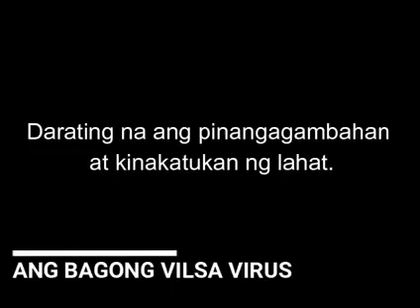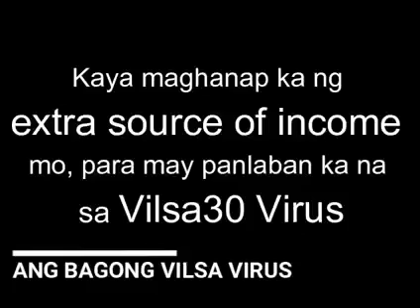Beware sa bagong Variant ng virus mga lods....pakishare para sa kaalaman ng iba.